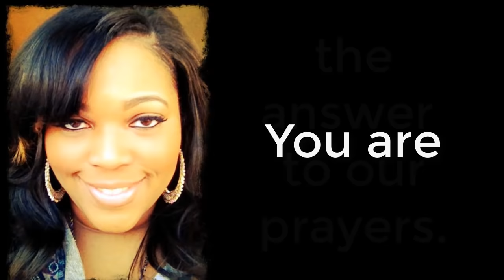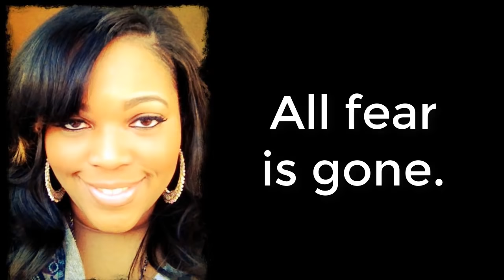It's In The Room - Shana Wilson-Williams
Family please support this great artist.
It's In The Room - Lyric Video